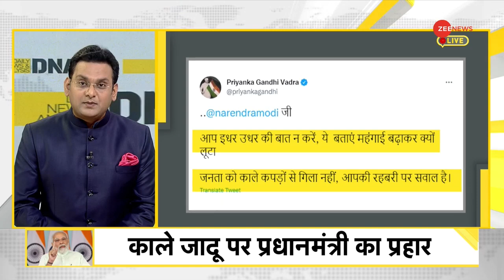DNA : कांग्रेस के काले जादू पर पीएम मोदी ने किया तगड़ा प्रहार| PM Modi On Black Magic | Congress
5 अगस्त को कांग्रेस पार्टी के नेताओं ने काले कपड़े पहनकर प्रदर्शन किया था. आज पीएम मोदी ने कांग्रेस की ओर से काले कपड़ों में किए गए प्रदर्शन की तुलना काले जादू से की. उन्होंने कहा कि कुछ लोग कितना भी काला जादू कर लें लेकिन देश की जनता का भरोसा अब उनपर दोबारा नहीं बन पाएगा.

On August 5, Congress party leaders demonstrated wearing black clothes. Today PM Modi compared the Congress-led demonstrations in black clothes with black magic. He said that no matter how much some people do black magic, the trust of the people of the country will not be built on them again.